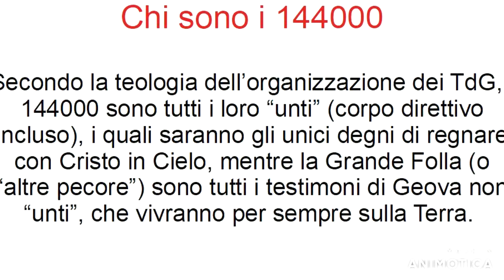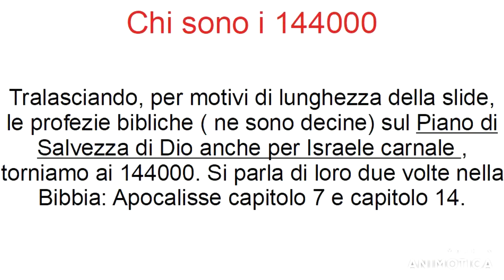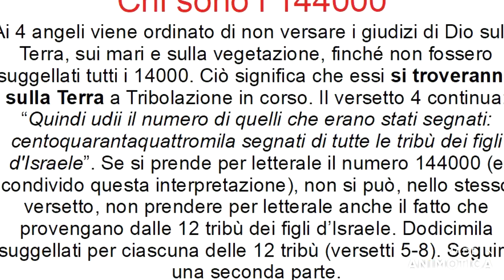Chi sono i 144000, video slide (prima parte)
La teologia della torrediguardia (teologia della sostituzione) non contempla un piano di Salvezza di Dio per Israele carnale, se non nei parametri dell'interpretazione dell'organizzazione (oggi chiunque voglia essere salvato, anche un moderno israelita, deve far parte del "popolo di Geova", cioè i TdG). Ragion per cui, per l'organizzazione JW, Dio non ha più nulla a che fare con Israele naturale, ma anzi essa è stata completamente rimpiazzata dalla classe degli "unti" tdgeova.

Canale di discussione, informazione ed analisi critica (costruttiva) della dottrina, degli insegnamenti, dell'interpretazione biblica da parte dell'Organizzazione dei TdG (Testimoni di Geova), gestita dalla SOCIETA' TORRE DI GUARDIA o WATCHTOWER, nel massimo rispetto per le persone e della libertà di pensiero, di parola e di religione, sancito sia dalla Costituzione Italiana che dalla Dichiarazione dei Diritti Umani, riconosciuta dalle Nazioni Unite, diritto del quale si avvale la stessa Società Torre di Guardia e anche il Sottoscritto, se pur non afferente ad alcuna religione.
L'organizzazione dei TdG è davvero la sola vera religione? Ha qualcosa di speciale rispetto alle altre, come appare? O è esattamente come tutte le altre?
Non è una crociata contro un gruppo religioso o i singoli, ma contro le menzogne e le eresie profuse, in difesa del Vangelo.

I commenti sono disattivati in quanto non c'è voglia, nè tempo da perdere con troll, provocatori, apologisti a prescindere, persone che hanno perso qualunque razionalità e sano spirito critico, odiatori ed insultatori seriali, i quali inquinerebbero lo spirito ed il sano obiettivo del canale e dei suoi contenuti. Chi lo desidera, per ulteriori chiarimenti, informazioni, esporre la propria esperienza/testimonianza ed eventuale assistenza, può scrivere liberamente al seguente indirizzo di posta elettronica:

*Astenersi da insulti o atteggiamenti intimidatori in privato sulla mail, perché verranno prontamente pubblicati, oltre che segnalati alle autorità competenti. Solo per interessati.